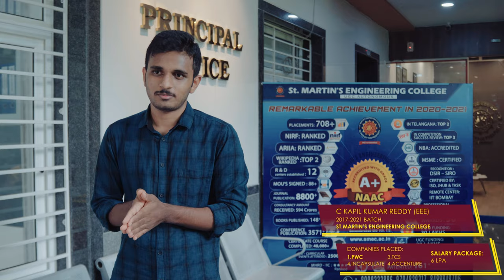Kapil Kumar Reddy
Kapil Kumar Reddy (Alumni Student Video)